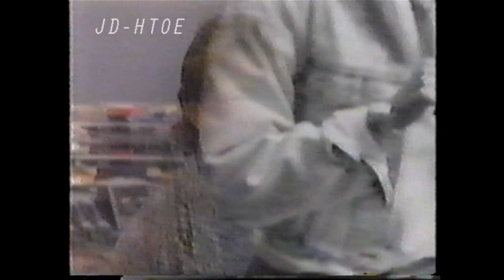1988- John Denver - Music video for A Country Girl in Paris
This 1988 archival video filmed in part in Paris, France, features John acting with Cassandra Delaney.